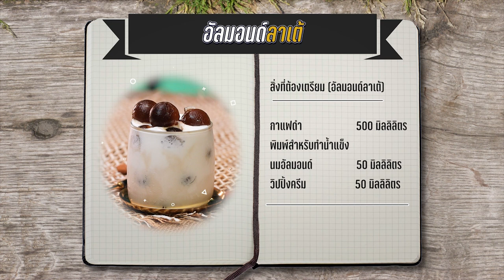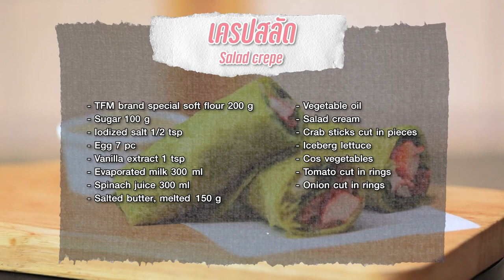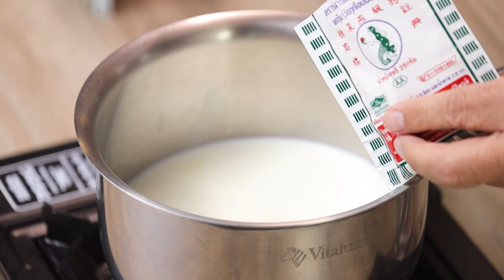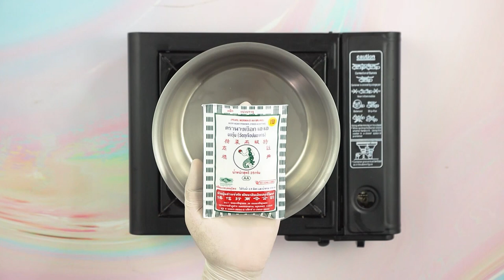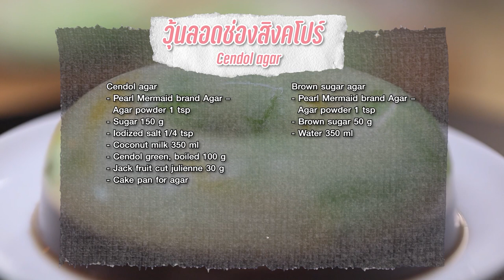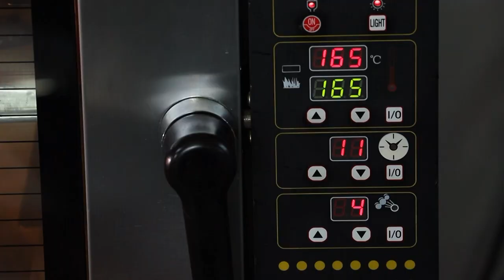รายการ "อดเปรี้ยวกินหวาน" อ.ยิ่งศักดิ์&ครอบครัว ขอเสิร์ฟความอร่อย EP.231 [Full]